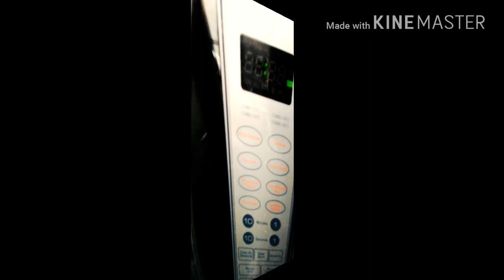HOMEMADE MOZZARELLA CHEESE/ IN JUST 5 MINUTES /WITHOUT RENET TABLET/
1) HOMEMADE MOZZARELLA CHEESE/
2)IN JUST 5 MINUTES  /
3)WITHOUT RENET TABLET/ 4) HOMEMADE MOZZARELLA CHEESE

Perfect Homemade pizza dough without yeast.